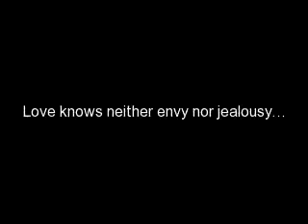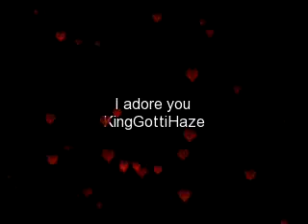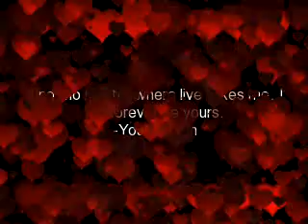IMVU Queen and King GottiHaze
A picture video of my husband and I. Song is Make you feel my love by: Kris Allen.